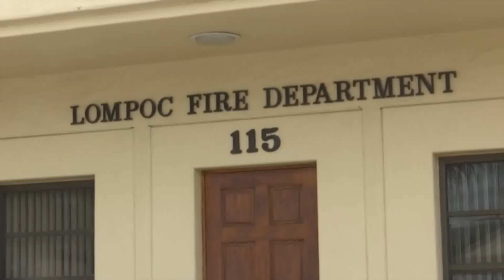Lompoc Fire Department receives $75,000 rescue equipment grant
The Lompoc City Fire Department purchased rescue equipment with a $75,000 grant from the California Office of Traffic Safety.